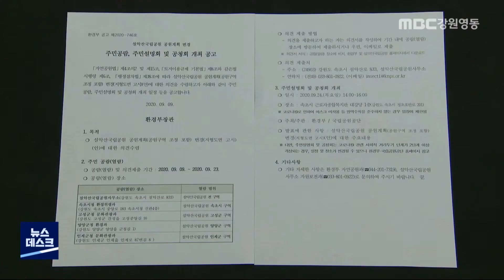[뉴스리포트]국립공원계획변경, 주민 반대 수용 미지수/201014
◀ＡＮＣ▶
 국립공원 구역을 조정하는 계획변경안이
공개된 가운데 고성과 인제, 태백 지역 일부가 편입될 것으로 알려졌습니다.

 새로 공원구역에 편입될 지역 지자체와
주민들은 개발이 제한되는만큼 반대하고
있습니다.